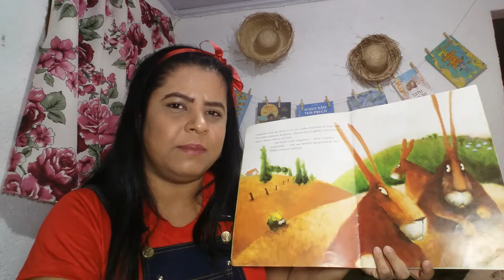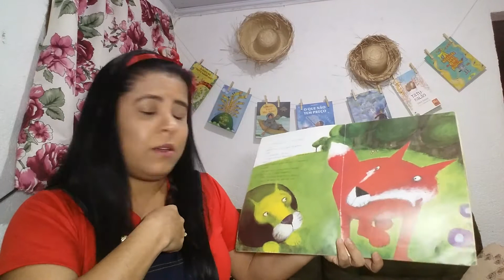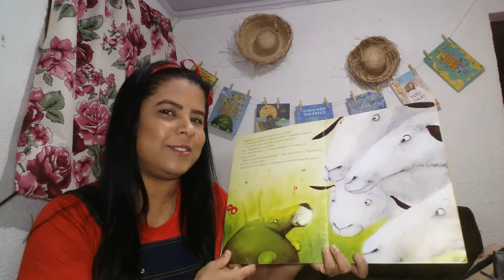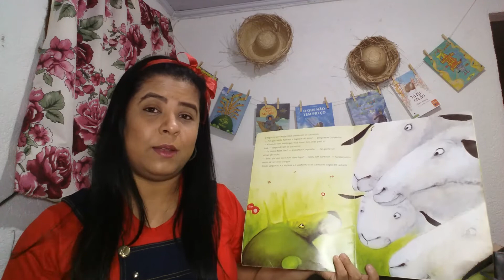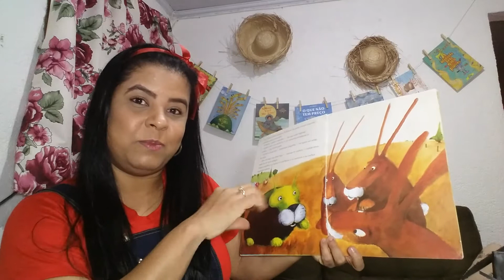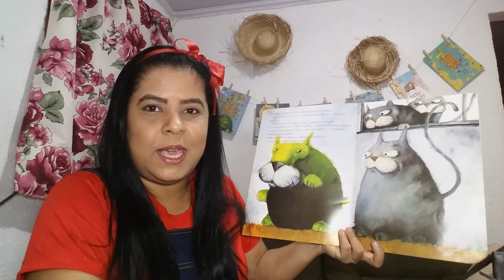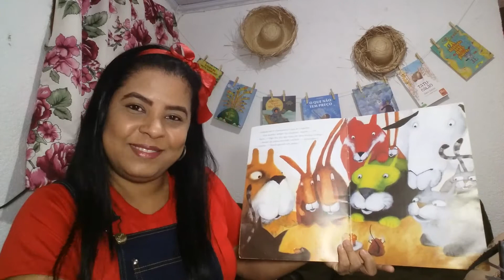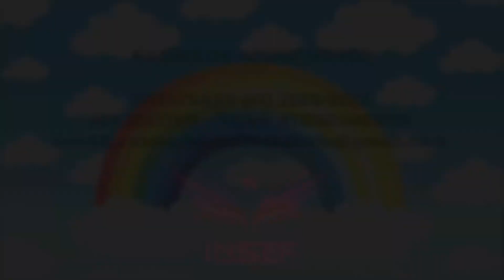NINGUÉM GOSTA DE MIM!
Coquinho é um cahorro que acaba de mudar de cidade e deseja fazer novos amigos, mas ele se desencoraja muito rápido. Fazer novos amigos pode ser amedrontador, pode nos dar frio na barriga e até quem sabe, nos deixar sem ação. Encorajado pelo conselho da raposa, ele não desiste e insiste!
Autor: Raoul Krizchanitz
Contaçao: Indiara Ribeiro.